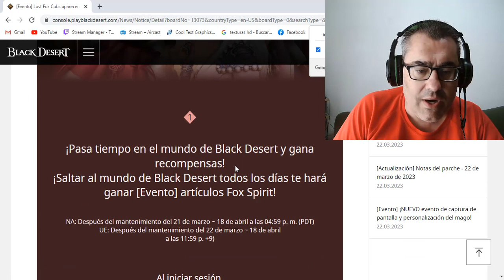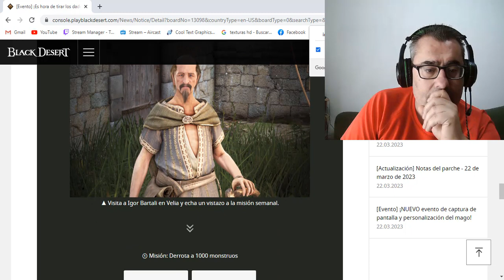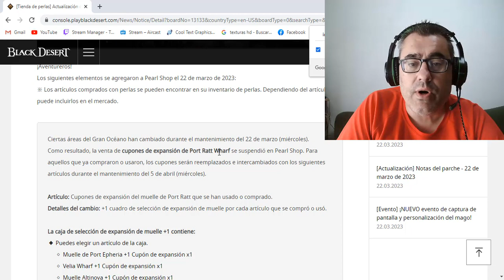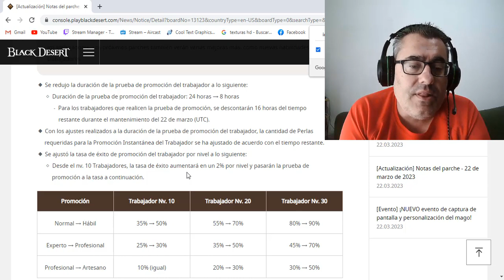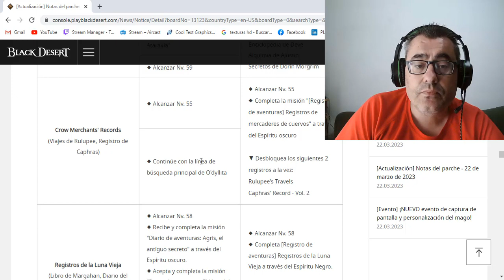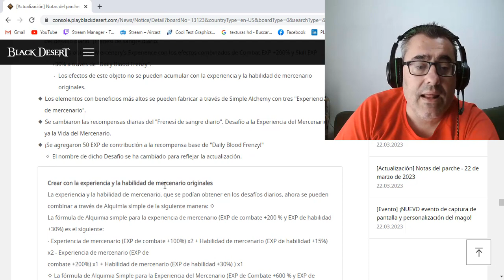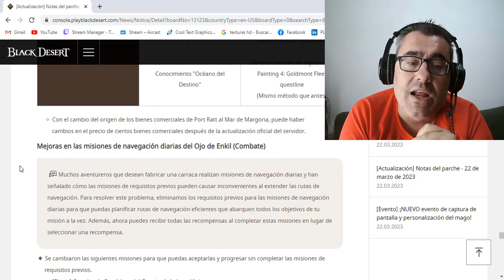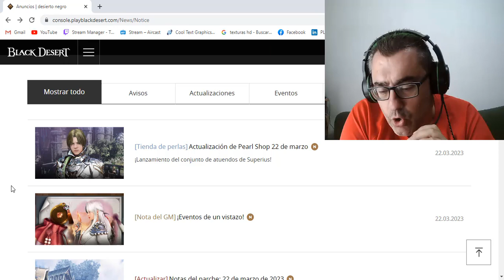BLACK DESERT CONSOLAS | 22 MARZO NOTAS | EVENTOS | ACTUALIZACION